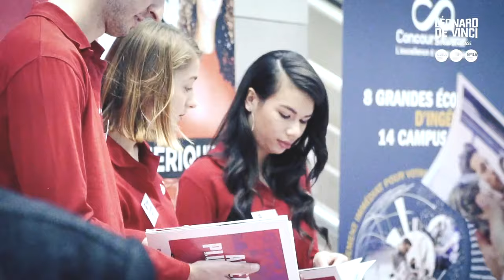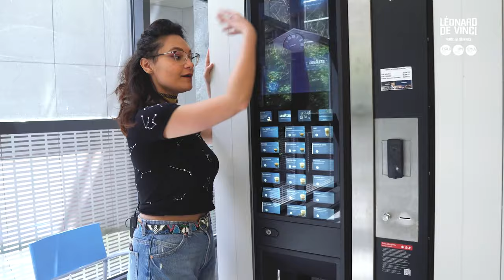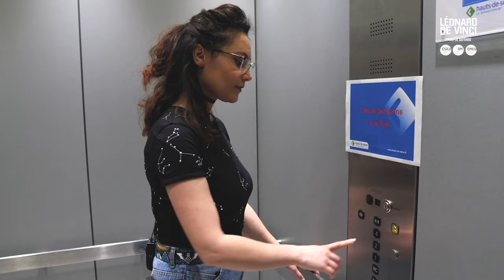Devinci Campus Tour : visitez le Pôle Léonard de Vinci !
Un petit tour guidé des locaux du campus universitaire du Pôle Léonard de Vinci, qui comprend l'école d'ingénieurs ESILV, l'école de commerce EMLV et l'école du digital IIM.